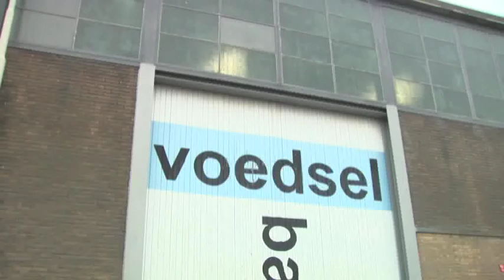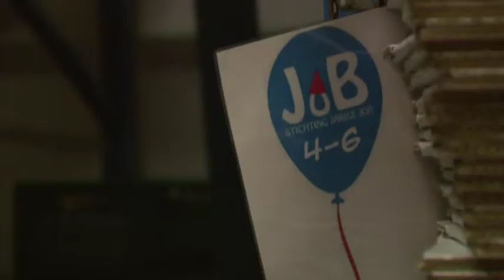Roodshow veilt cd's voor het goede doel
AVRO Roodshow (Radio 2) veilt cd's voor het goede doel. Via avroroodshow.nl kunnen luisteraars bieden op hun favoriete cd. De opbrengst komt ten goede aan de Stichting Jarige Job. Deze organisatie zorgt ervoor dat ook de armste kinderen in Nederland een normale verjaardag kunnen vieren. In dit filmpje gaat presentator Jan-Willem Roodbeen op bezoek bij de Stichting Jarige Job.